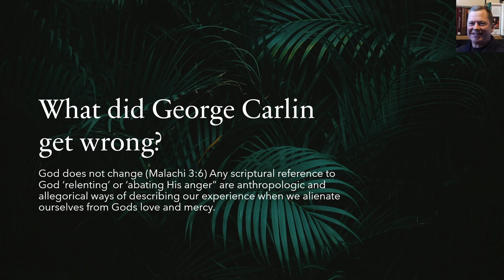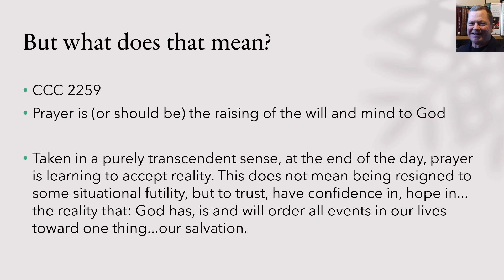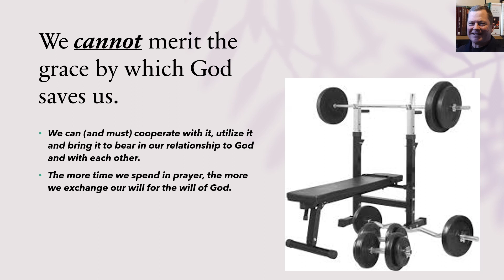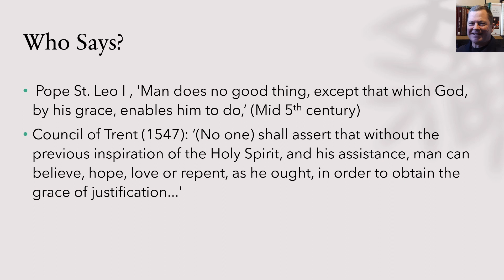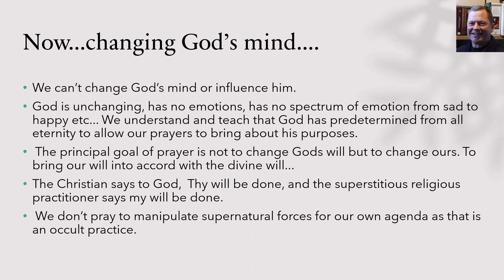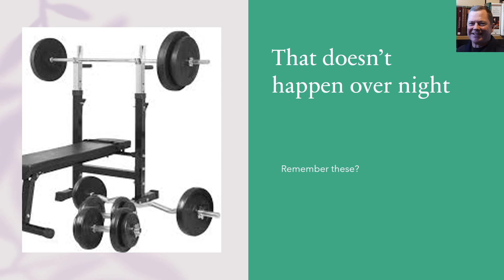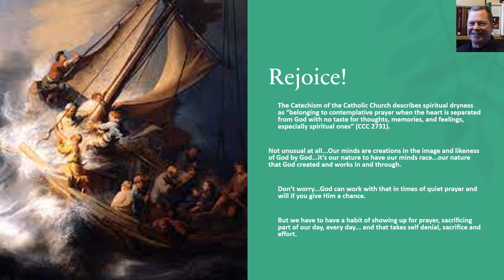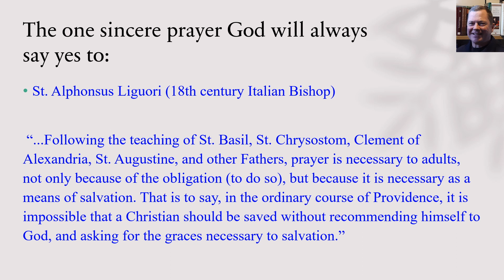Deacon Garrity prayer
A primer on prayer with Deacon Mark Garrity